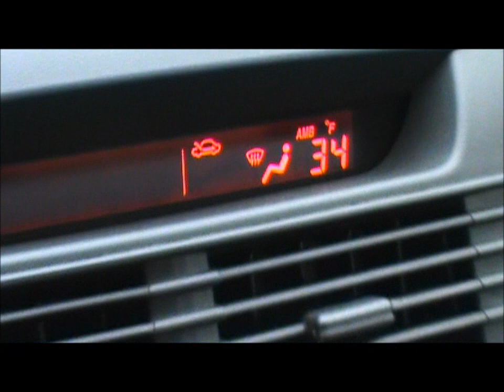アメリカでは雪が降っています!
これは29日に撮った動画です！
雪が降っています！
ものすごく降っていたけど.